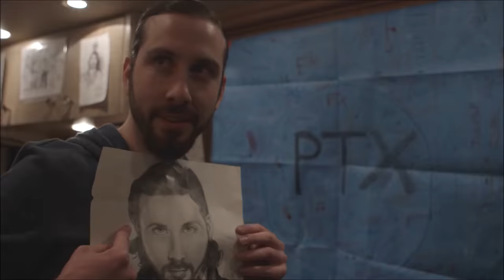Avi Kaplan Complimenting Things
so cool! we really nailed it